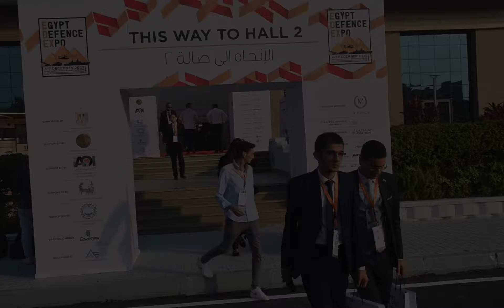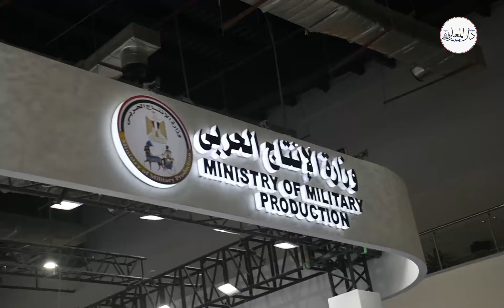رعد ٢٠٠ ايقونه ايديكس ٢٠٢٣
محـــــــــــــــــمد أمين